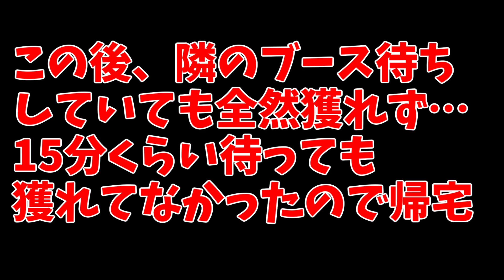【 クレーンゲーム 】確率が来ない？警察沙汰になった店がまた確率機に鬼滅の刃を入れやがった【 UFOキャッチャー 】日本夾娃娃機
最近高騰している鬼滅の刃景品をめぐって警察沙汰になった店がまたしても導入初日にフィギュアを確率機へ…。
果たして今回は確率がくるのか…。はたまたまた警察が呼ばれるのか…。

次回は結屋さんでのコラボ動画です！
お楽しみに☆
【オススメ動画】
【 クレーンゲーム 】今すぐ使えるQposketシリーズ簡単攻略法！これさえ見れば誰でも簡単に獲れます【 UFOキャッチャー 】

【 クレーンゲーム 】最短２手？！いろんなQposketシリーズの取り方大公開！！【 UFOキャッチャー 】夾娃娃機

【クレーンゲーム】Qposketシリーズの意外な獲り方教えます！橋渡し苦手な方は必見です！！【UFOキャッチャー】Japanese Claw Machine  夾娃娃機

【クレーンゲーム】大阪にあるゲーセンが神店だった！！？奇跡連発でフィギュア大量GETしてきた！【UFOキャッチャー】

【 クレーンゲーム 】田舎のゲーセンに神設定発見！まさかの事態に店員が個数制限を…？！鬼滅の刃が乱獲し放題ｗｗｗ【 UFOキャッチャー 】

※動画の一部に使わせていただいております。
効果音ラボ
魔王魂